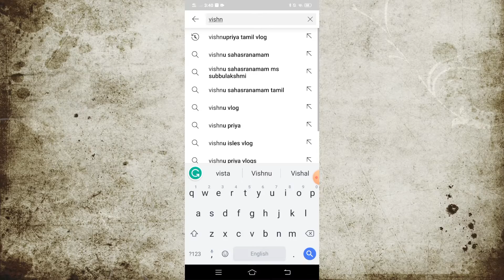Rainbow Tree Painting | DIY Bottle Art | DIY art and craft with waste material | DIY bottle art easy